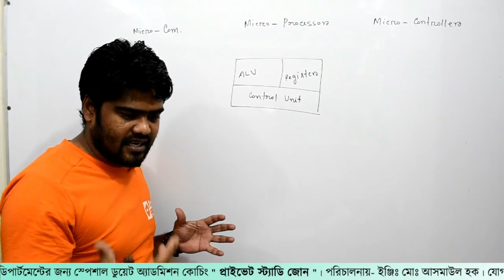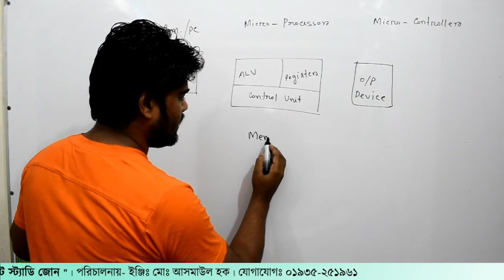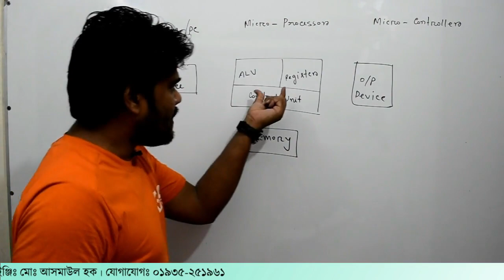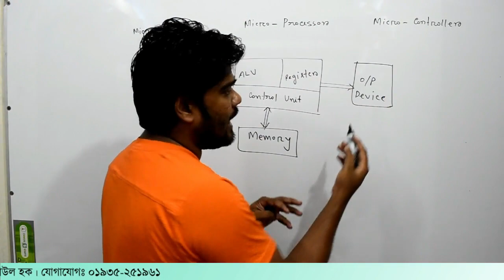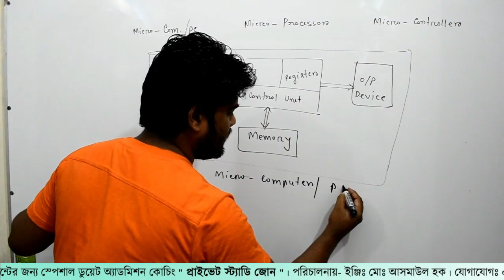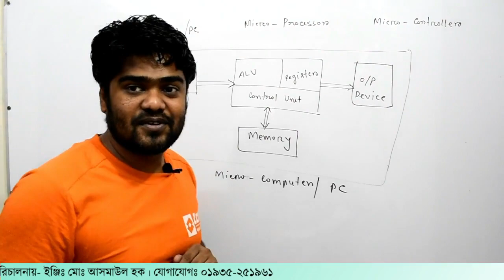4. ১ম অধ্যায়। পর্ব-৪ । Private Study Zone